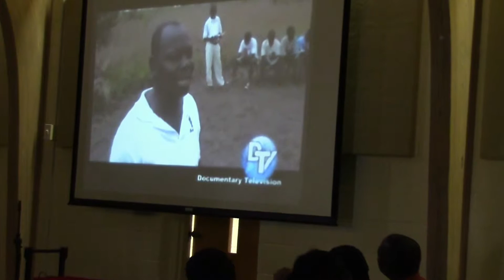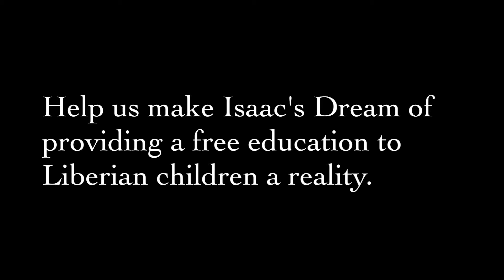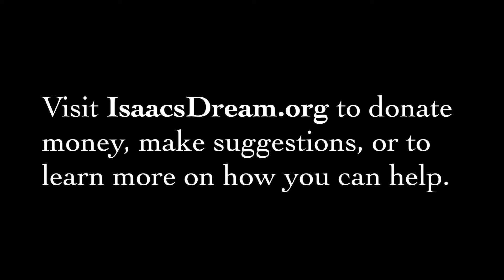Isaac's Dream - BABMOC.ORG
Learn about what Isaac's Dream is all about in this video